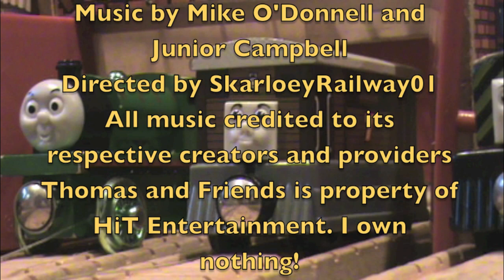The Wooden Railway Series: Toby Takes the Road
Here we are! The final part of Toby, Trucks and Trouble, Toby Takes the Road! Enjoy! Expect another Engine Inspector review later this week! :)

Thomas and Friends is property of HiT Entertainment. No money has been or shall be made off this video!